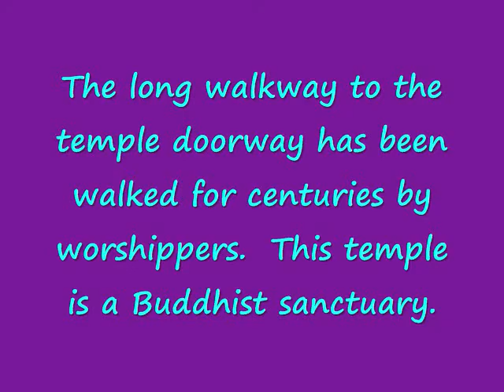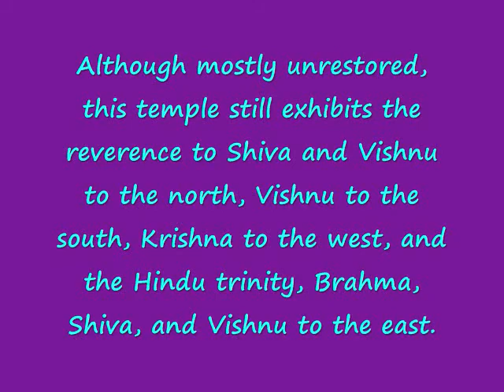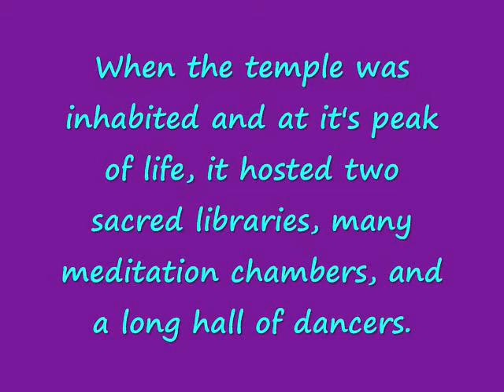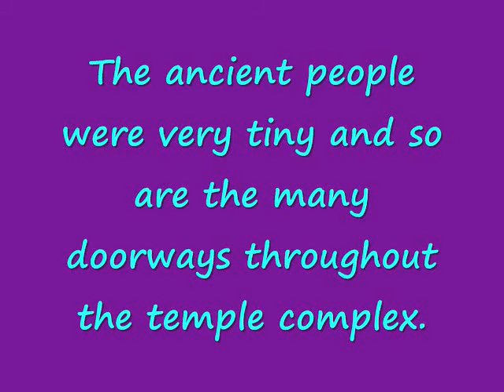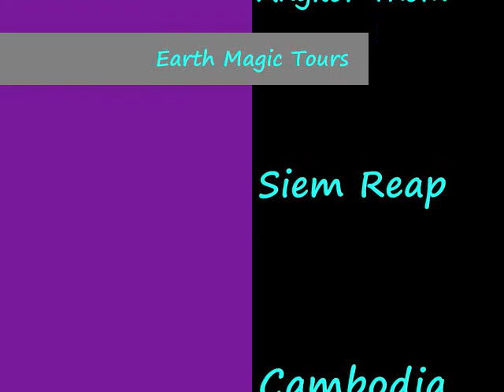Phrea Khan Temple Ruins Angkor Thom Siem Reap Cambodia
The ancient temple ruins hold memories, secrets, and time.  Enjoy the film!